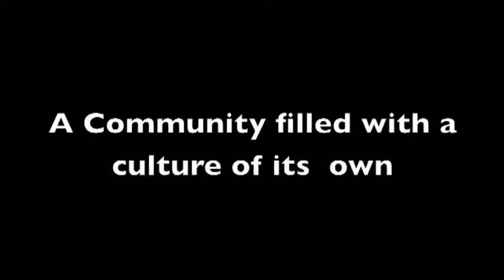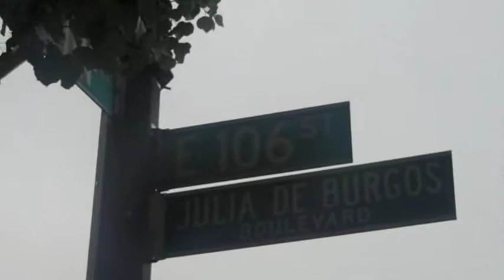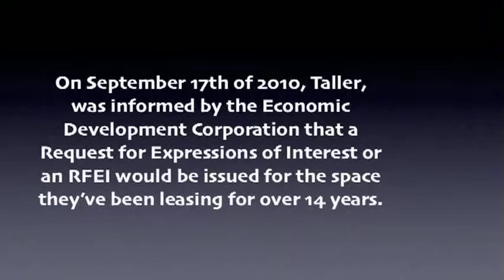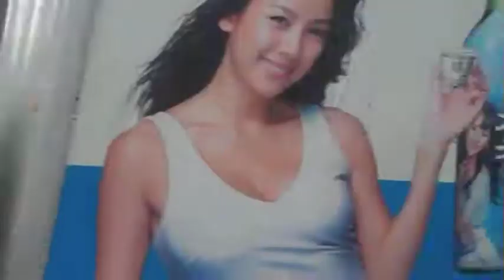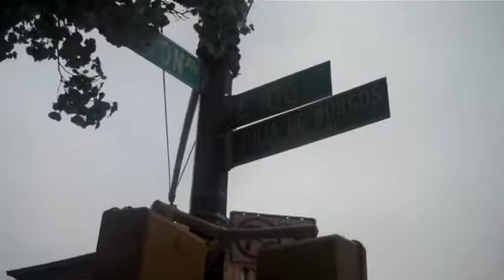Taller Boricua: A Lesson in the Importance of Cultural Understanding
"Taller Boricua: A Lesson in the Importance of Cultural Understanding," a 21-minute video created by a group of graduate students in Professor Sigmund Shipp's "Diversity in the City" course in Hunter College's Urban Planning Department. The students' final course project is conceptualized as a multimedia "teachable moment" to demonstrate how communities are being self-determined by confronting issues in a culturally competent way. The video is based on a summary on numerous site visits and interviews of staff at Taller Boricua, an organization providing arts and cultural programming in Spanish Harlem/El Barrio, a heavily Puerto Rican neighborhood in Manhattan undergoing demographic change and gentrification.